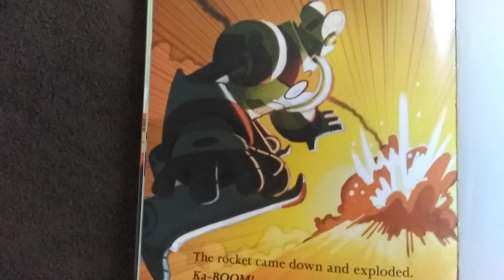the rocket came down and explode kaboom right on Dr Stinky's secret cave